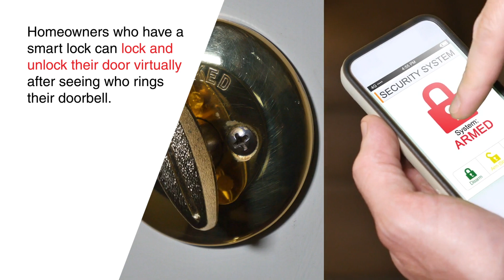How Do Video Doorbells Work?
Video doorbell cameras have grown tremendously over the past several years as more people choose to incorporate them into their home security systems. But what exactly does a doorbell camera actually do, and how does it work?